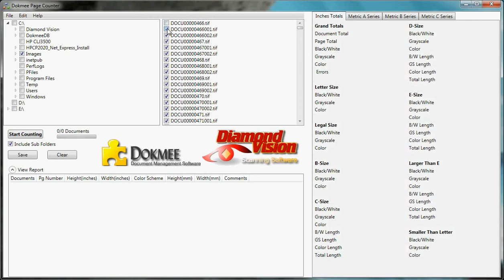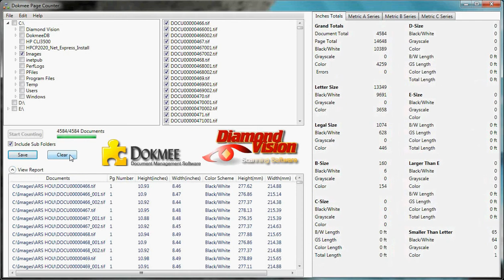Tiff PDF Page Counter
Counts Tiff and PDF files in Directories and sub-directories, Generate a Full report by document size, color scheme, number of documents.  Simple and friendly interface. Export the results to a CSV file, with the detail for each page: its size, color scheme, filename, page number.  Works with English sizes and Metric sizes. Multilingual software: English, French, Spanish, Portuguese.